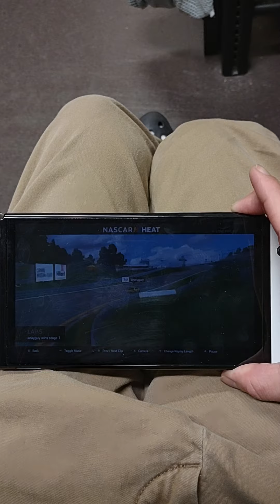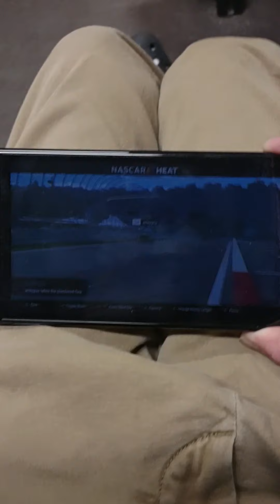my nascar heat ultimate edition quick race replay as Michael McDowell at the Glen